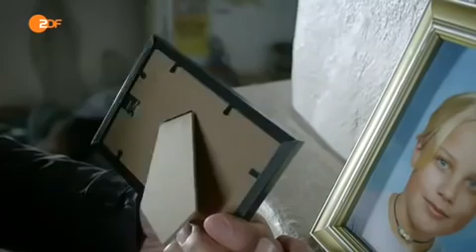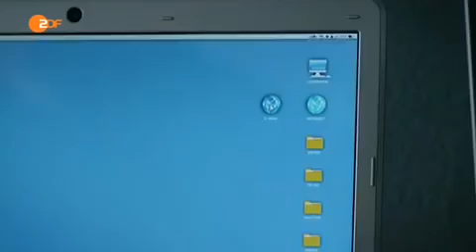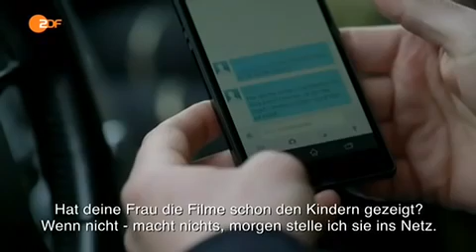Der Kommissar und das Meer 17 Wilde Nächte